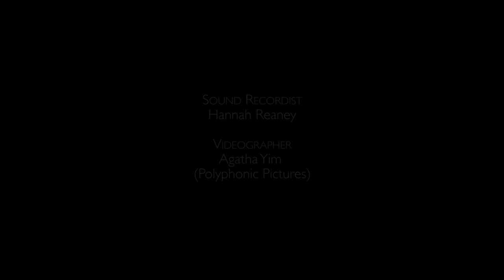THRENODY FOR CARLOS CHAVEZ by Lou Harrison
Performed at Homophonic! 2018. La Mama Courthouse Theatre.

Viola: Phoebe Green
Gamelan: Gamelan DanAnda.

Sound by Hannah Rearney
Video by Agatha Yim, Polyphonic pictures.